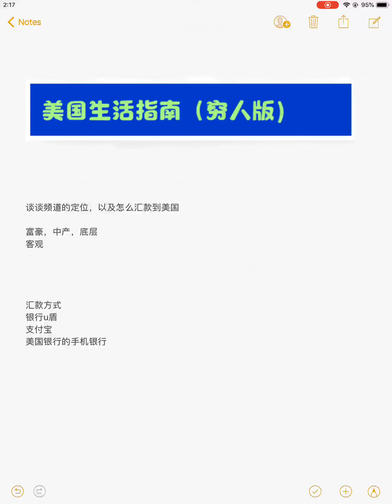美国生活指南（穷人版）谈谈频道定位，以及怎么国际汇款到美国